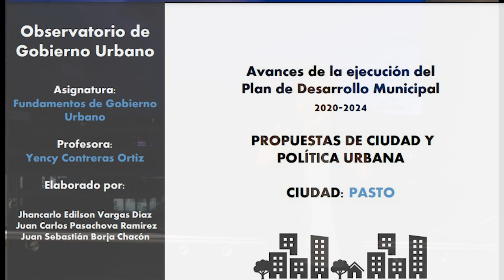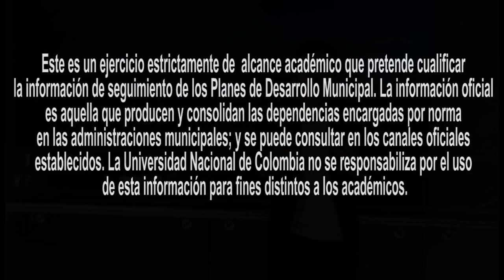Pasto 2020-2024: avances en la ejecución del Plan de Desarrollo Municipal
El Observatorio de Gobierno Urbano y los estudiantes del curso Fundamentos de Gobierno Urbano de la Universidad Nacional de Colombia (2023-I), Jhancarlo Edilson Vargas Diaz, Juan Carlos Pasachova Ramirez y Juan Sebastián Borja Chacón, construyeron un conjunto de infografías sobre los Avances de la ejecución del Plan de Desarrollo Municipal 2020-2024 para Pasto.